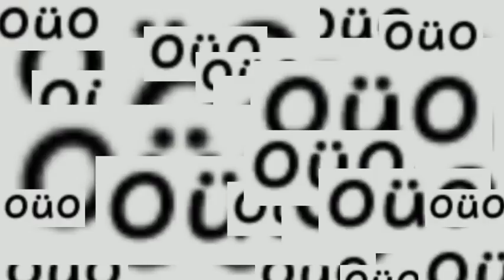Wild Streamydos Appeared! || WE'RE SO BAD